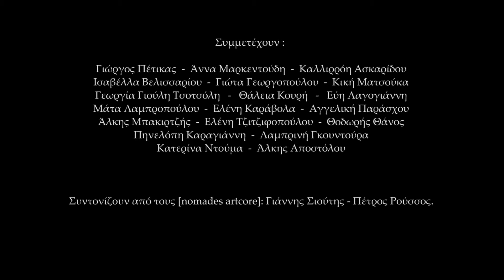ΧΩΡΑ / CHORA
Δρώμενο βασισμένο σε διηγήματα και κείμενα του
Μανώλη Λυδάκη.
ΧΩΡΑ είναι ένας τόπος που ορίζεται από την ιστορία, την μορφολογία και την ζωή των ανθρώπων εντός της αλλά ταυτόχρονα είναι και ένας τόπος που ορίζει ότι την κατοικεί.
Ένας άντρας ναυαγεί, μια γυναίκα προσπαθεί να θυμηθεί, ένα παιδί μεγαλώνει, ένα ζευγάρι τσακώνεται, ένας ξένος καταφθάνει, μια μητέρα προσπαθεί, μια γιαγιά επαναστατεί, μια κοινωνία ταξιδεύει. Δώδεκα ιστορίες φωτίζουν τα αδιέξοδα της ανθρώπινης φύσης  χαρτογραφώντας τα σύνορα που βάζουμε στους εαυτούς μας άλλοτε με ποιητικό, άλλοτε με συμβολικό και άλλοτε με κωμικό τρόπο.
*η χώρα, κυκλοφορεί απο τις Εκδόσεις Αλεξάνδρεια.
Διοργάνωση/CYCLADES CULTURE -ΠΕΡΙΦΕΡΕΙΑ  ΝΟΤΙΟΥ ΑΙΓΑΙΟΥ /ΔΗΜΟΣ ΑΜΟΡΓΟΥ.
video editor / christos kaisaris απο την παρασταση που προγματοποιήθηκε στο Cycladia Culture στην Νάξο.